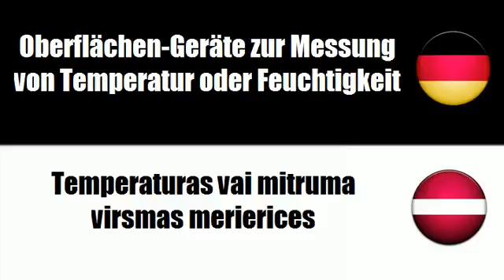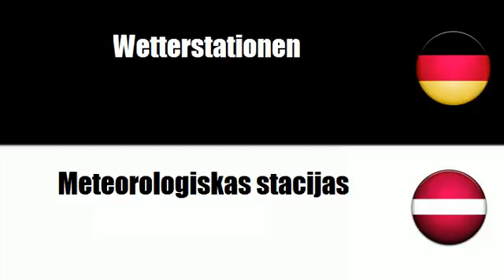Lettisch lernen = Meteorologische Instrumente